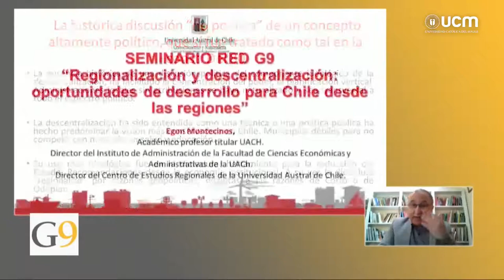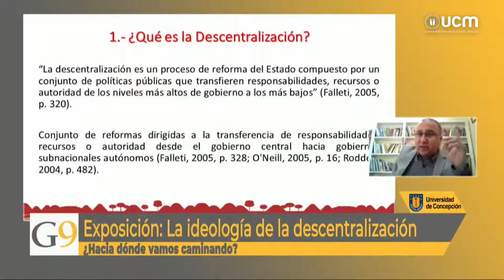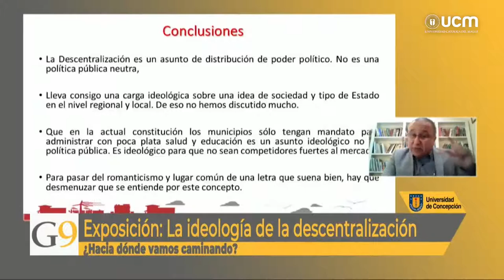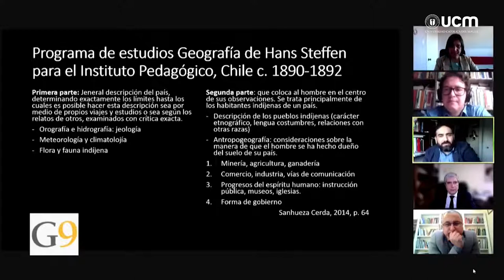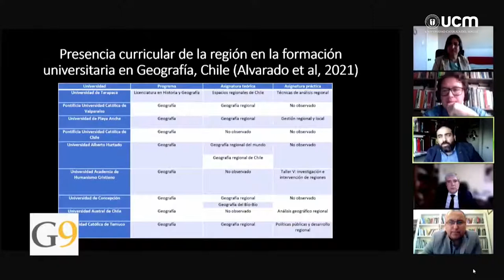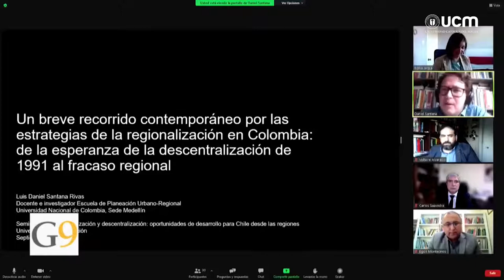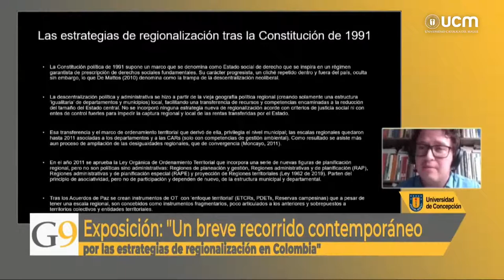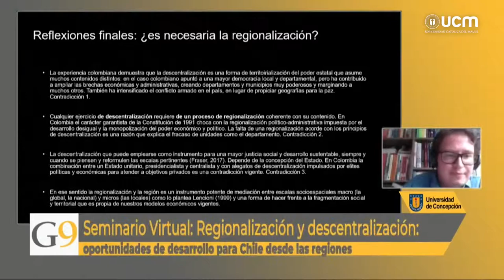Seminario Virtual Regionalización y descentralización oportunidades de desarrollo para Chile des